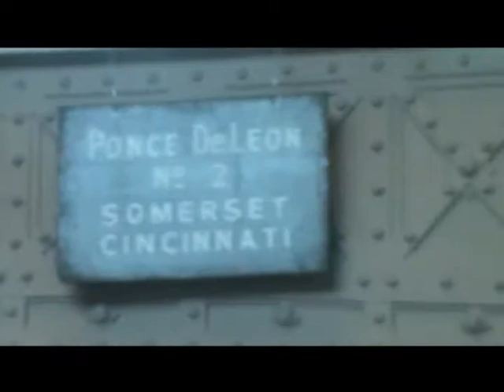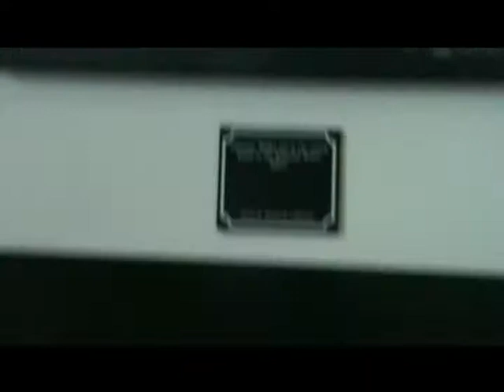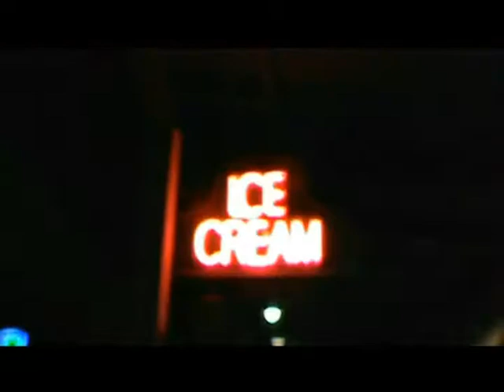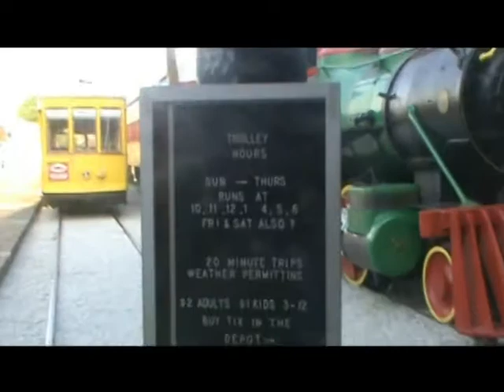chattanooga 2012 part1